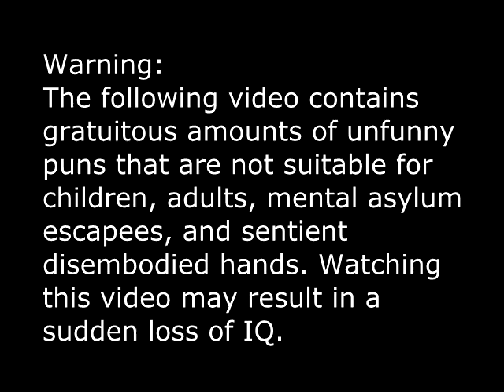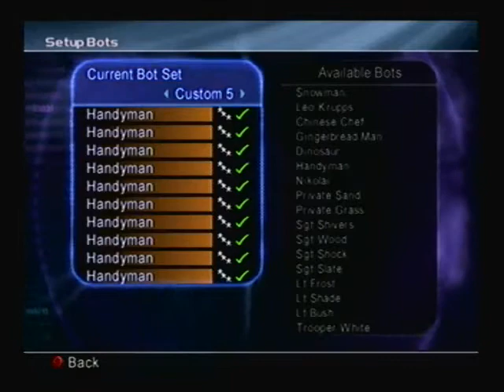Timesplitters 2 (5) The Punnening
"I don't feel good about this intro"
-Jie on the understatement of the century